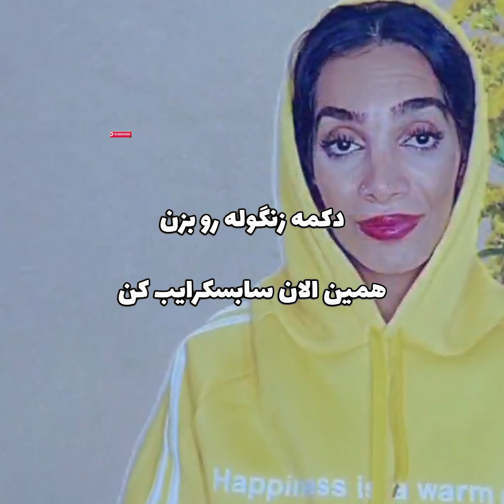اگر با من دوست بشی بعد کات خوشبخت ترین مرد دنیا میشی 🤪😂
با کدومش بیشتر خندیدی؟ 😋
خودم آخریه رو خیلی قبول دارم
نظرتو تو کامنت برام بنویس 😍

👇دوستای خوبم از طریق لینک زیر منو همراهی کنید 🥰

استندآپ کمدی جدید و خنده دار هلیا خزایی